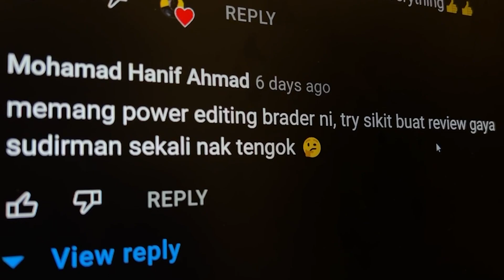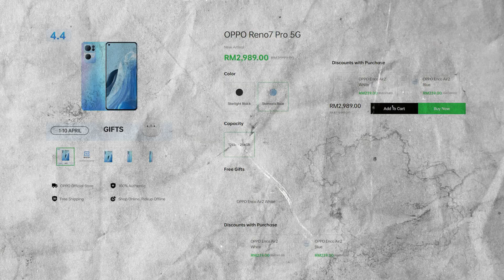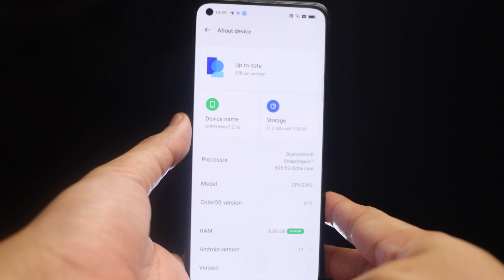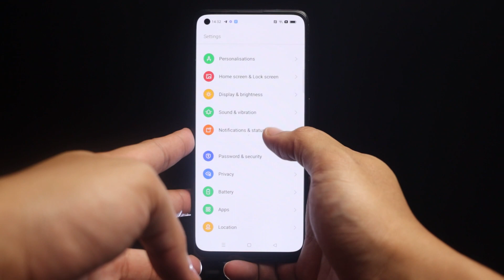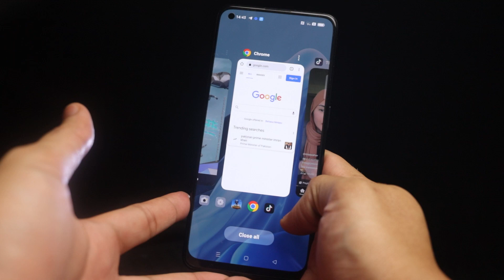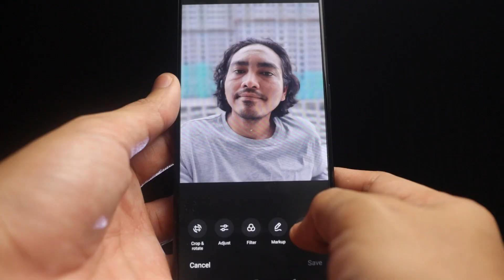OPPO Reno 7z, LAMPU ORBIT Pada Phone?? Milik Siapakah Peranti Ini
Milik siapakah OPPO Reno7 Z ini?

reno 7 tempered glass

Equipment & others

Cool Accessories

Other recommended product